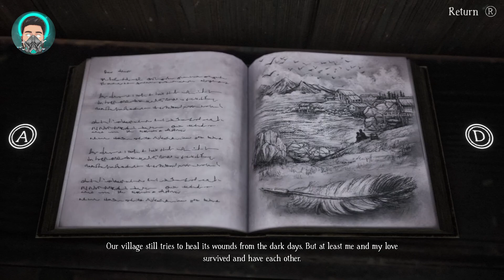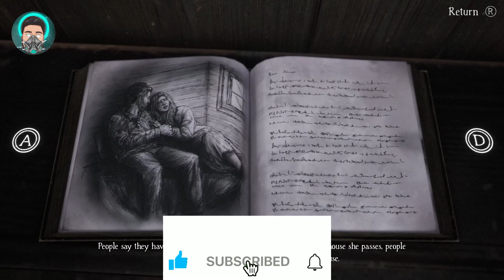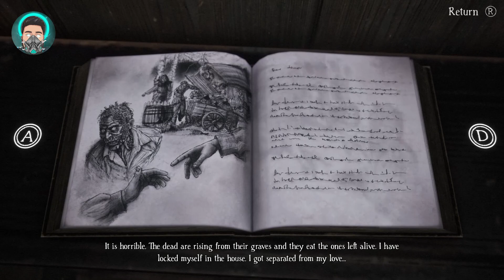bramble the mountain king part 7 | plague | bramble the mountain king gameplay | Kachcha Nimbu Gamer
Hello Mitro Maru name che MohitPandav Ane tamaru mari aa Channel ma hardik swagat che Ane video jovo jo maja aave to Mari channel ne like share and Subscribe jarur thi karajo aabhar!

PC Specs

Processor: AMD Ryzen 3600XT (6Core, 12 Threads, Upto 4.5 Ghz)
Motherboard: MSI MPG B550 Gaming
RAM: 16 GB Corsair Vengeance LPX 16GB (1x16GB) DDR4 3200MHZ
Graphic Card: MSI GeForce GTX 1660 Suprer 6 GB
SSD: 500GB Kingston NV1 NVMe m.2 SSD
HDD : Western Digital 2TB WD Purple
Power Supply: ClooerMaster MWE 550W 80+ Bronze
CPU Cooler: deepcool Gammaxx L240t
Cabinet – Ant Esports ICE-511MT Mid Tower

Power Supply
CPU Cooler
Graphic Card

Related Keywprd:
MohitGaming
Game
MPGaming
KachchaNimbuGamer
Kachcha
Nimbu
Gamer
bramble the mountain king part 7
plague
bramble the mountain king gameplay
Kachcha Nimbu Gamer